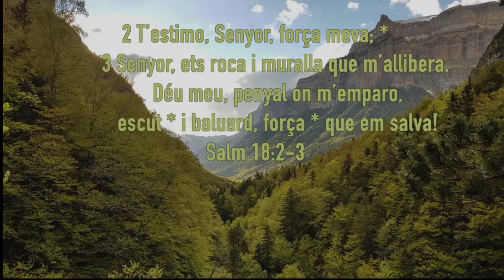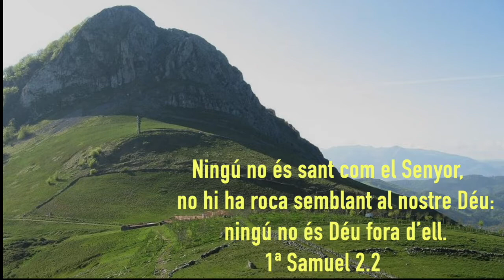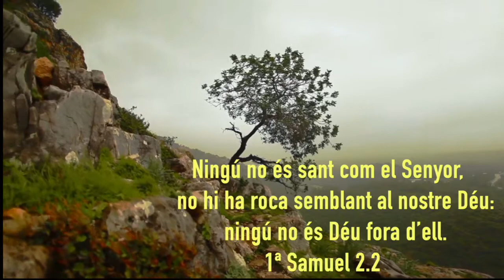Roca eterna Coral del Redemptor Sabadell